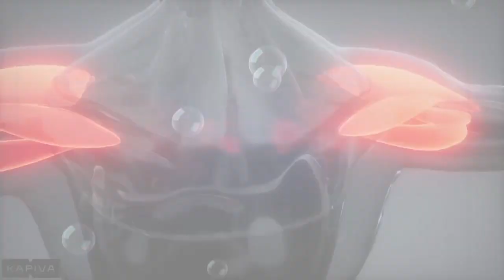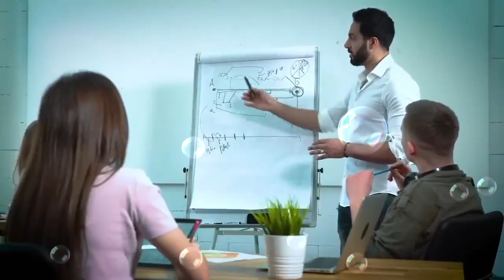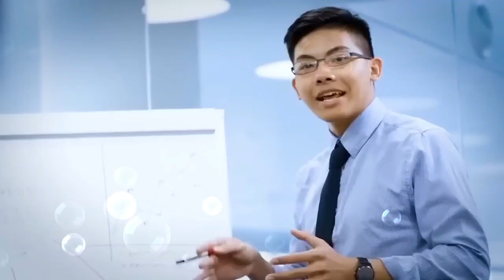How to be Happy in Life ? Life में खुश कैसे रहे।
Note -- This video is made by Google content.

Harshvardhan Jain sir I am use your beautiful picture in my thumbnail.

 picture use Karne ke liye thanks harshvardhan Jain sir.

your query
how to be Happy in Life
life me Khush kaise Rahe
motivational video
motivational speech
motivational speech 2023
morning motivation
study motivation
workout motivation
2023 motivation